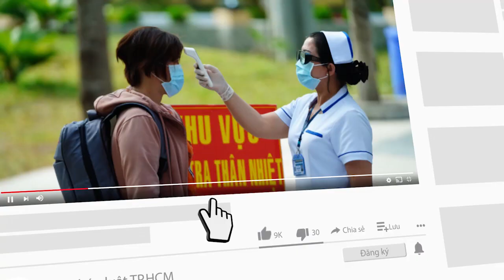2 thanh niên trốn khai báo y tế, đánh CSGT lãnh án - PLO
Hai thanh niên rủ nhau đi trộm, vi phạm quy định về giãn cách xã hội, chạy ngược chiều, né chốt và dùng dao tấn công đe dọa CSGT khi bị yêu cầu dừng để khai báo y tế.